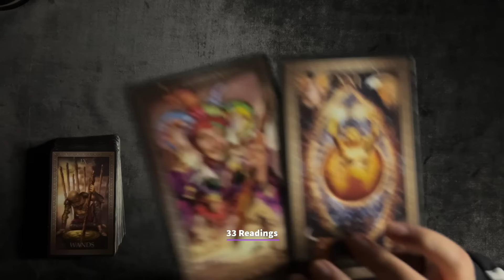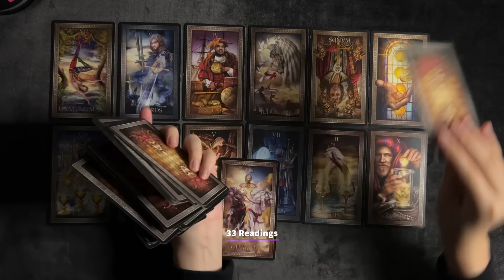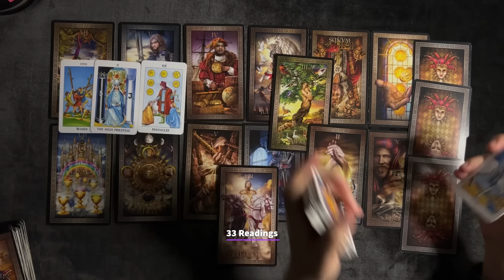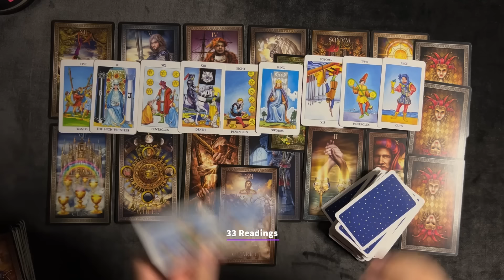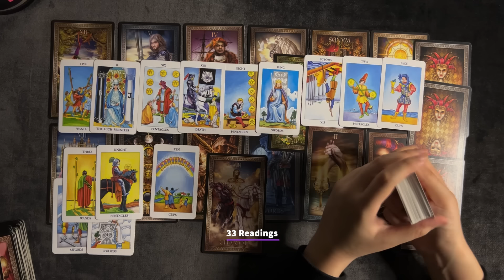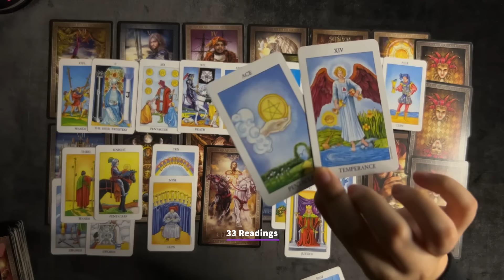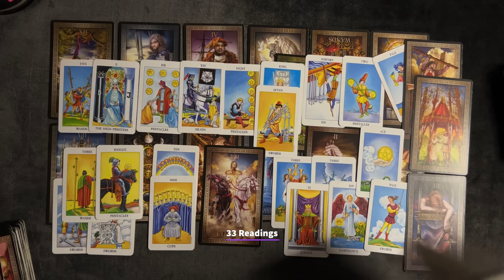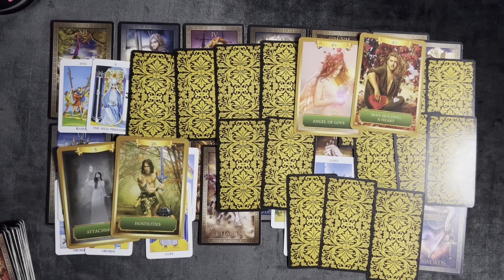SCORPIO-THEY HURT YOU AND NOW WANT U BACK!! April 13-30 tarot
33 Readings is not responsible for any decision you make. These Readings are for entertainment/ insight purposes only , please take it like that.